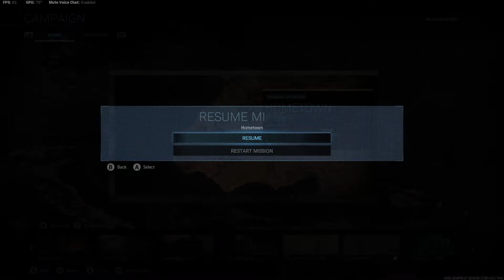Call of Duty Modern Warfare 2019 Campaign - Part 3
Call of Duty: Modern Warfare 2019, Campaign gameplay part 3, which includes missions Hometown, The Wolf's Den, and Captive.

Timestamps:
0:00 - Controller and graphics settings
0:54 - Hometown
19:28 - Execute Authority cinematic cutscene
21:20 - The Wolf's Den
39:22 - Jackpot cinematic cutscene
41:29 - Captive

General Specifications:
Intel Core i7-11800H
NVIDIA GeForce RTX 3070 Mobile 8GB
16GB DDR4 dual-channel memory at 3200mhz
1TB SSD – Games stored here, footage, external drive.

Controller used: White Sony Dualsense Wireless Controller.

OBS Studio was used to record the game at 1080p, 60fps at Bicubic (Sharpened scaling,16 samples) Downscale Filter.